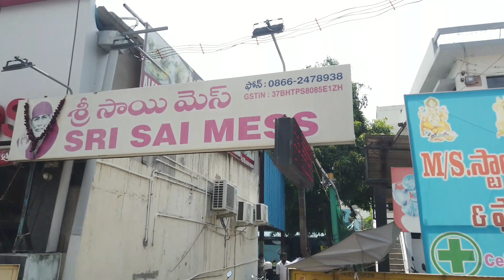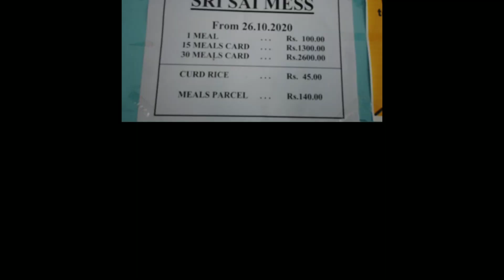Sri Sai Mess | Vijayawadal Unlimited Meals | Famous Veg Hotelſ AndhraMeals / sarovar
Hi guys in this video I'm going to show you a best place that is Sri Ramayya Mess. Here the food is available at 2 different price ranges, they are Rs.100, Rs.120, with omlet You can choose any of it.

srisai mess
Address

Location :
Sri Sai Mess
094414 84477